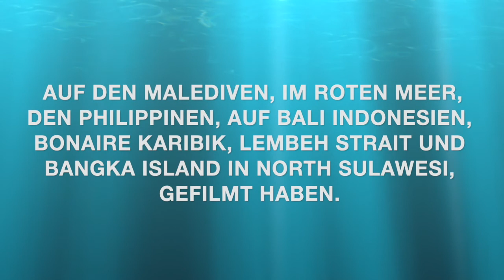322 verschiedene marine Arten Teil 1 von 3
Dieser Unterwasserfilm besteht aus drei Teilen ( insgesamt fast 70 Minuten ) und beinhaltet 322 verschiedene marine Arten, die meine Frau Astrid und ich in verschiedenen Destinationen auf Film gebannt haben. Alle Tiere sind mit ihrem wissentschaftlichem Namen benannt, auch sind sie mit dem deutschen ( ausser den Schnecken ) Namen erwähnt. Viel Spass.